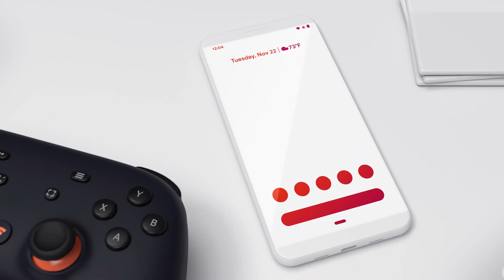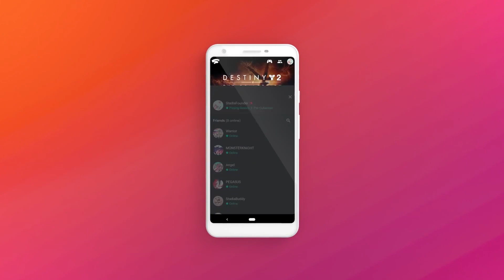Google lanza su plataforma videojuegos en 'streaming' Stadia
Google ha lanzado este martes su nueva plataforma de videojuegos en 'streaming' Stadia, que está disponible en catorce países, entre ellos España, y permite jugar sin la necesidad de utilizar consola en todas las plataformas, así como transferir la sesión de juego de un dispositivo a otro de manera automática.